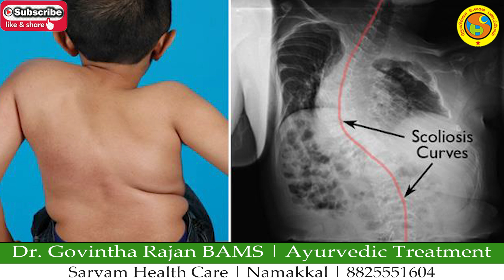குழந்தைகளுக்கு ஏற்படும் Osteogenesis imperfecta நோய்க்கு விடிவு காலம்! Sarvam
This video tells about how to cure Osteogenesis Imperfecta problem

You can share this with those you care about and leave your comments to let us know how you benefit from this video.

To watch similar videos like this,

We are here to help you. Please don't fail to get our continuous service.

Sarvam is not just a hospital. It is a place where everyone calls "Temple of Healing".

Sarvam is a place of healing with divine power to the irrespective of diseases and disorders. It is instituted by the divine healer Dr. Sri Nithya Sarvananda in the month of June 2013 in Namakkal after gaining lots of experiences from renowned spiritual leaders & sages to provide quality medical services at affordable costs.

Sarvam is a divine holistic peaceful health care centre where you would find and feel of Natural atmosphere with calm grand hospitality with humble reception. It's a comprehensive health care package that includes quality treatment complementary diet as per the requirement of the patients' body condition with boarding. This Ayurvedic therapy centre, Yoga, Meditation amidst the Natural ambience with herbal supplement in turn ensures our body to heal.

The vision of Sarvam is a 'Rebirth of healthy living of mankind' amidst the mental stress in leading life in urban environment.